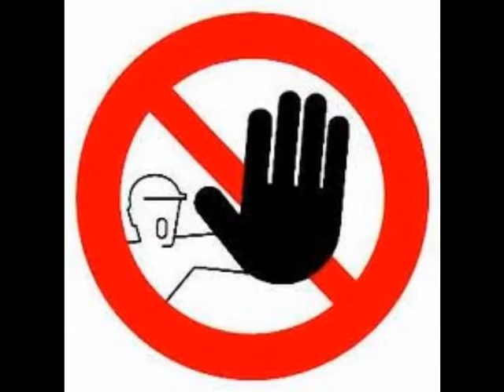Vado di corsa - Mario Fanali (il Re del Bancone)- Official Video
Mario Fanali (il Re del Bancone) - Vado di corsa - Official Video
Cantautore italiano
Musica e Testo di Mario Fanali
Genere Pop/Rock